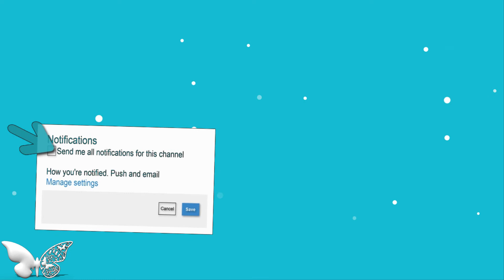Cleaning Motivation | Method Cleaning Products |Grove Collaborative | New Products 3 22 19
It's time for my Grove Collaborative Unboxing, this time I ordered a New Product. I hope you enjoy this video. See you soon on another video. As always Be Blessed!

You can also find me at:
Equipment I’m Using:
🔹 Voice over Microphone: Blue Microphones Snowball ICE